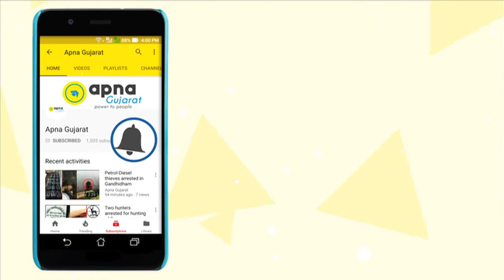Std 12 student rapes and murders 6 year old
6 year old was raped and then murdered by a 12th standard student from Dalwada, Daman. Accused Dhananjay belonging to UP have been arrested by police.